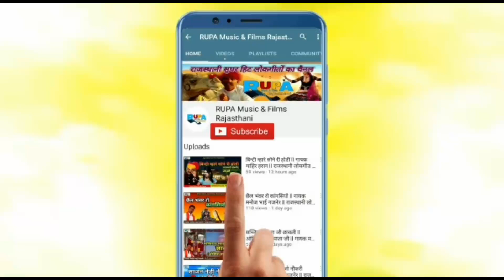दिल ले गया परदेसी बन्ना ll राजस्थानी डीजे सॉन्ग ll गायक मनोज भाई गजनेर ll न्यू राजस्थानी लोकगीत 2021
Producer : Shyam Lal Chhimpa

Title :
दिल ले गया परदेसी बन्ना

Lyrics : राजस्थानी डीजे सॉन्ग

गायक : मनोज भाई गजनेर

Lyrics : न्यू राजस्थानी लोकगीत 2021